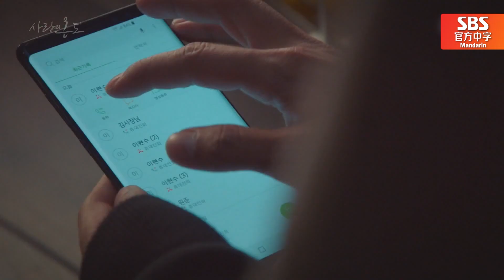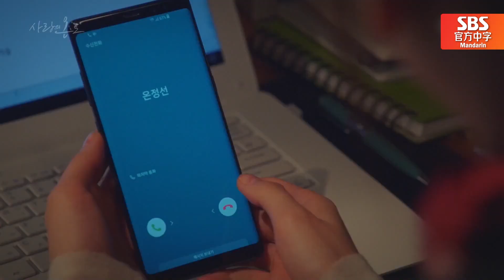[中文字幕] EP25-26_动摇的梁世宗！细心又有魄力的徐玄振安慰梁世宗，真是姐姐美爆发！ㅣ爱情的温度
金材昱的折磨终于让梁世宗开始动摇！
年长的恋人徐玄振安慰流泪的梁世宗
她选择的安慰的方式居然是同居？